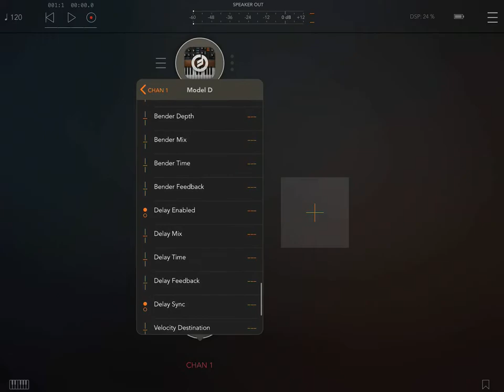Accessing midi parameters in AUM